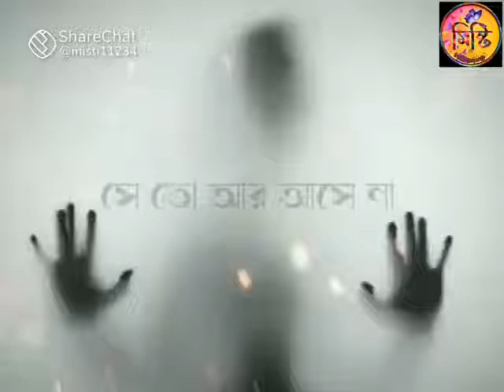সে তো আর আসে না 💔💔💔💔💔